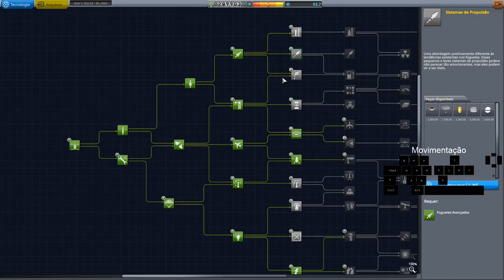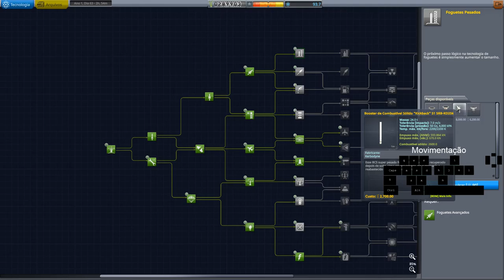KSP Modo Carreira Very Hard Ep. 10 - Yes, Science Mistah Jeb.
Jeb sai em uma missão para angariar fundos e ciência para o Projeto Conquista, contudo parece que sair para caminhadas espaciais pode gerar alguns problemas...

Neste episódio você vai perceber o quanto pode ser simples e divertido jogar de maneira intuitiva um jogo que envolve tantos cálculos.